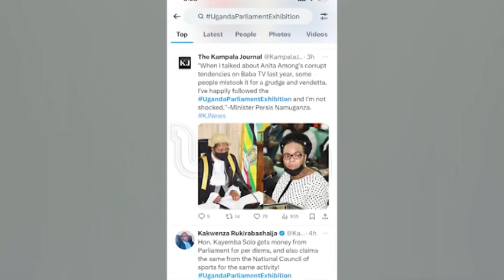LOP tasks house to respond to corruption allegations